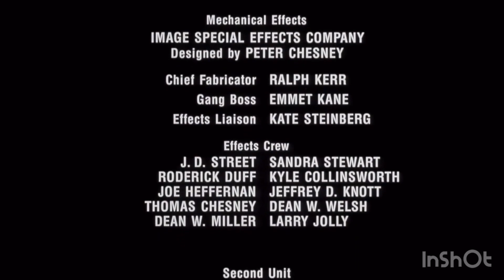GFM Films/MovieStore Entertainment/Distributed by Warner Bros./MPAA Rating Card (PG, 1991)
Taken from Jason Schlesinger’s “Sunshine Sky” (1991)

For @ULYOTALogoMaker2009.